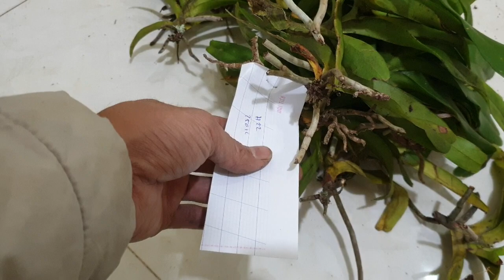[16/11] ĐỪNG BAO GIỜ BỎ QUA LOẠI LAN NÀY📢📢 0977.841.000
Vươn lan Cường Huệ
Đ/C: Đường pusamcap , Phường Quyết Thắng, Tp lai châu, Tỉnh lai châu
Họ v à  tên : V ũ Thị Huệ
Điện thoại& zalo: 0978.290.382 & 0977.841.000
Trân trọng cảm ơn anh chị em đã xem video. Kính mời anh chị ĐĂNG KÝ và ẤN CHUÔNG để theo dõi những video mới nhất
. Chủ kênh: Lê Tiến Cường
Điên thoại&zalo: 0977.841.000